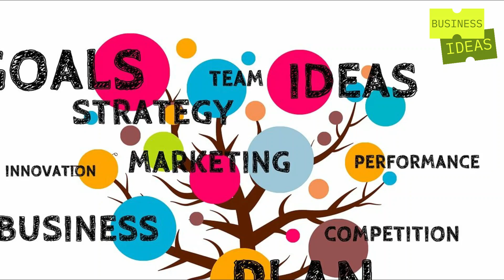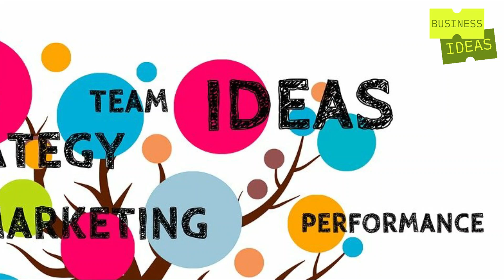കുഞ്ഞു സംരംഭം വല്യ വിപണി നല്ല ലാഭം | Small Business Ideas | Vanilla Essence Making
businessideas2023 businessideasmalayalam smallbuinessideas ഒരു കുഞ്ഞു സംരംഭം വല്യ വിപണി നല്ല ലാഭം | Small Business Ideas | Vanilla Essence Making

It’s a small one. But bigger market. Biggest Profit. Watch it.